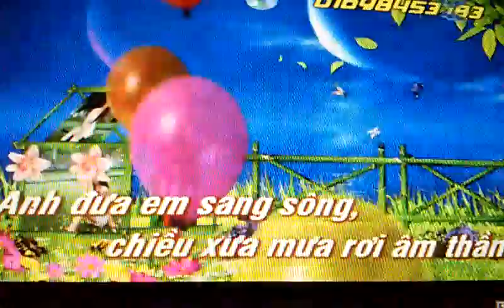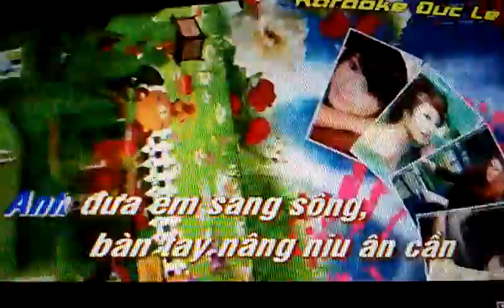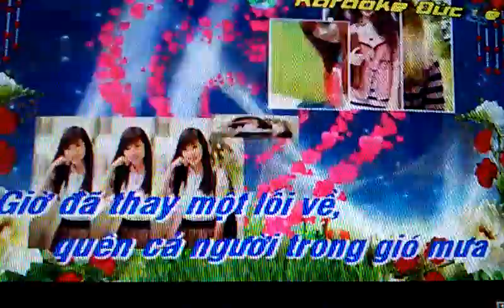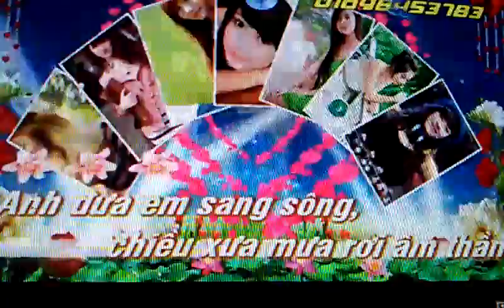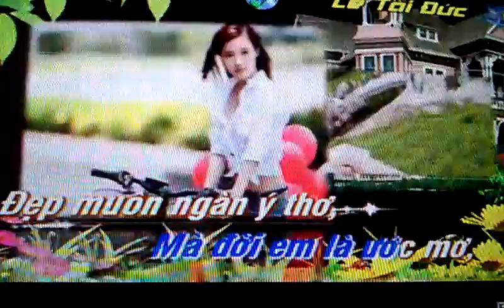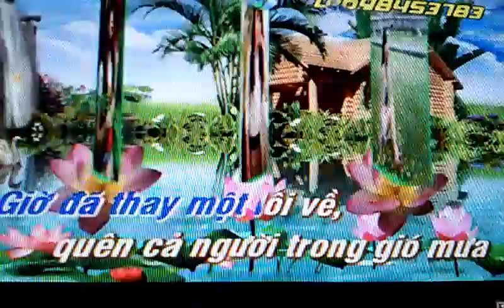Toi dua em sang song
Home Duc Lethe Youtube channel - Xe cộ Xe độ